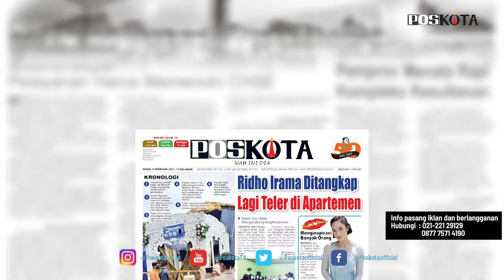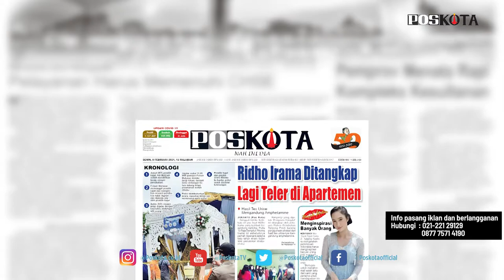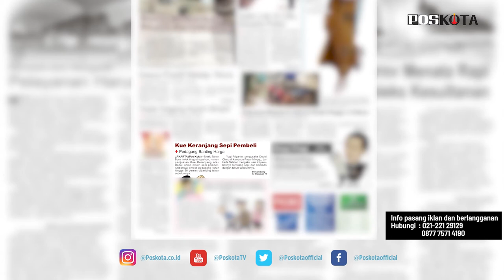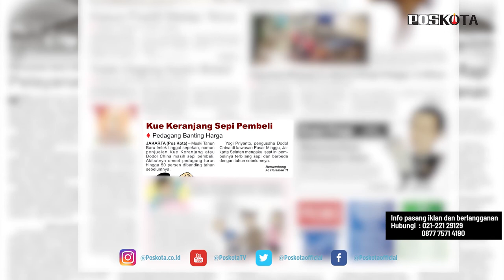HEADLINE HARIAN POSKOTA EDISI SENIN 8 FEBRUARI 2021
Harian Poskota menyajikan beberapa topik menarik, acara resepsi pernikahan dibubarkan polisi, cafe di pinggiran kali CBL dirazia petugas,

Ridho Rhoma kembali ditangkap atas kasus narkotika, serta jelang perayaan Imlek pedagang kue keranjang dan dodol Cina sepi pembeli.